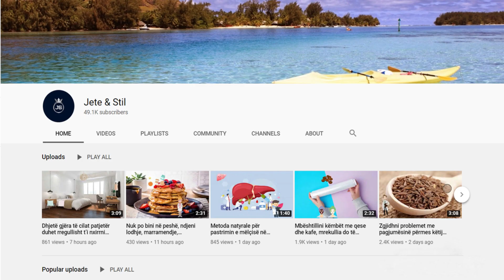Probleme me erën e hudhrës dhe qepës? Largoni menjëherë erën brenda pak sekondash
Hudhra është një ndër perimet më të dobishme për shëndetin tonë. Vlerat e saj janë provuar e riprovuar pas një sërë studimesh. Sa keq që nuk mund të themi të njëjtën gjë për aromën e saj. Sado të përpiqeni ta largoni me locione të ndryshme apo duke përtypur çamçakëz, ajo të vazhdojë të jetë sërish aty.

Garlic is one of the most beneficial vegetables for our health. Its values ​​have been proven and re-tested after a series of studies. Too bad we can not say the same about its aroma. No matter how hard you try to remove it with different lotions or chewing gum, it will still be there.